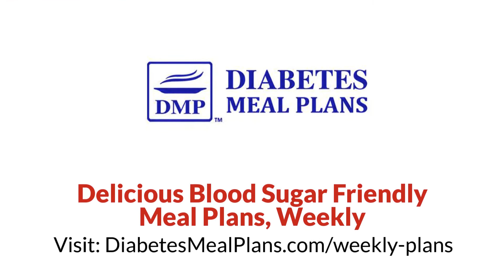Diabetes Meal Plans: Week of 8/3/20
During August we’re featuring 5-10 minute super fast lunches and we’re kicking off with a few that use a ready-cooked BBQ/rotisserie chicken.

Plus you’ll enjoy a delicious eggplant bake that will keep you coming back for seconds – so lucky there’s enough to do just that – enjoy!

All low carb, blood sugar friendly and delicious.

Not a member yet?